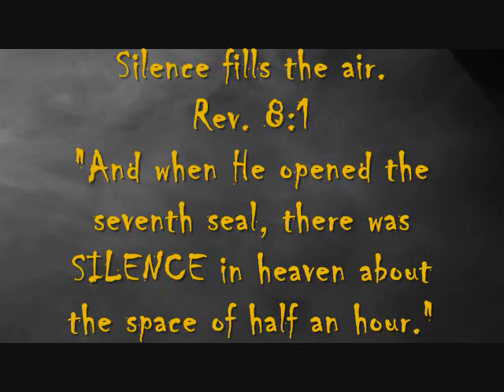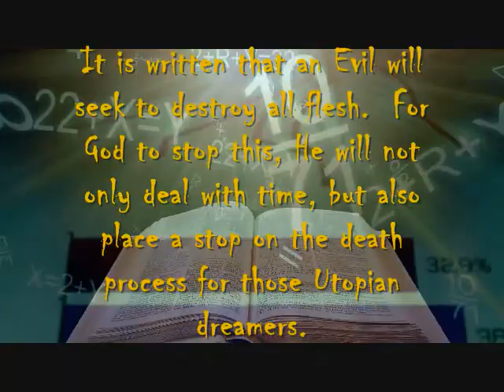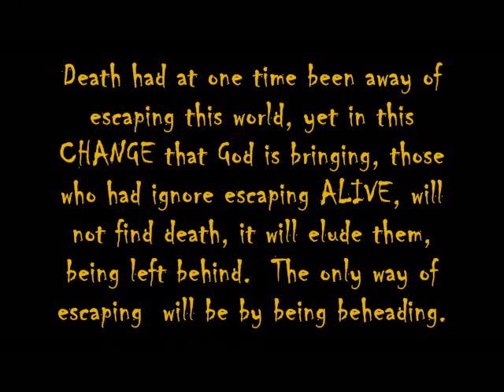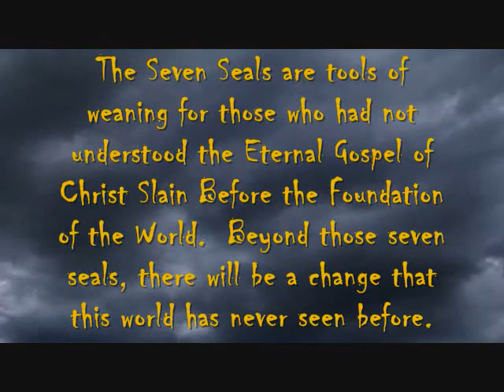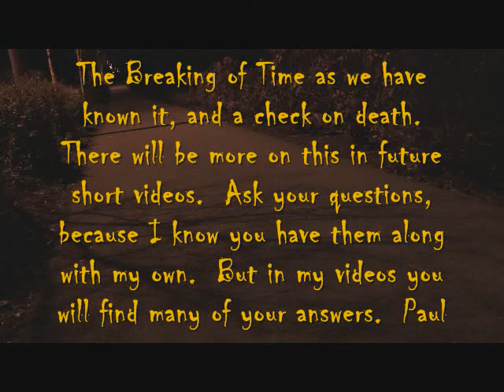The Dark Side of the Shadow Part 2 The Breaking of Time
As the dark side of the shadow is revealed we discover some strange matters coming which has never been considered, that might have you questioning what I have seen - the changing of time as we have known it, and the check on death.  Ask your questions and I will share more.